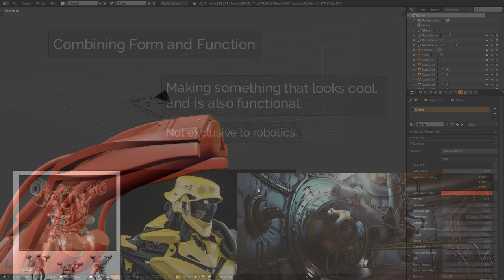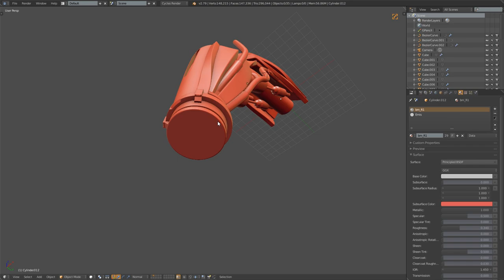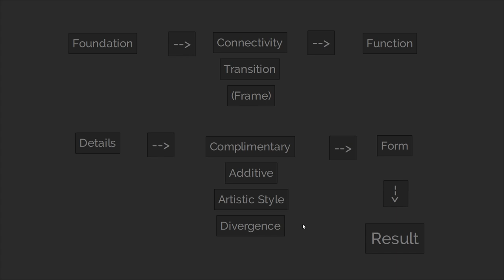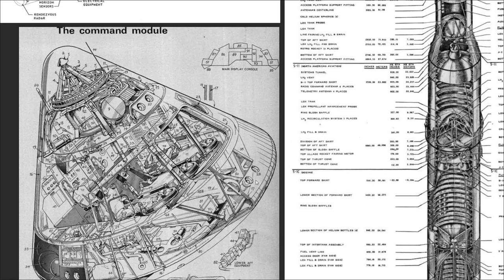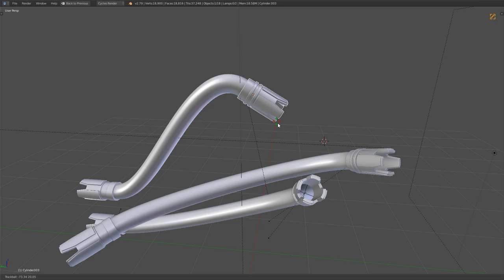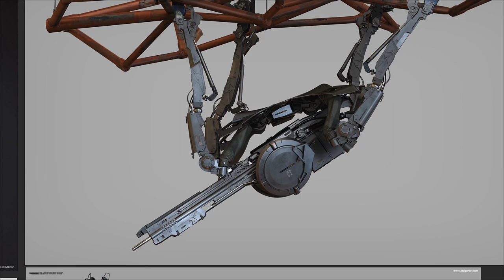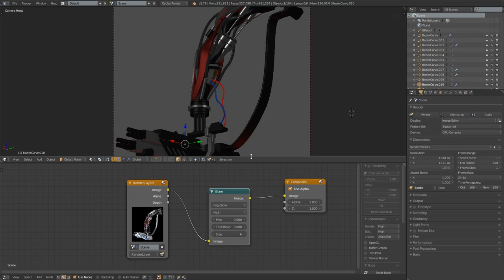Robotic Design with Blender - Part 4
In this series, we will take a look at various approaches to designing robotics with the assistance of Blender. Part 4